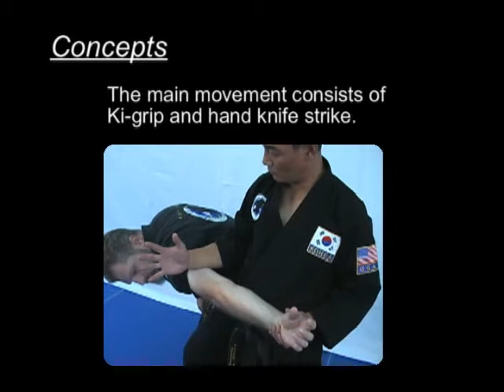Basic Hapkido Skill: Arm Press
This is a fundamental skill that is simple yet effective.